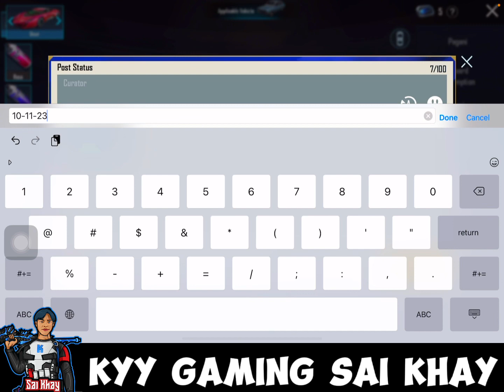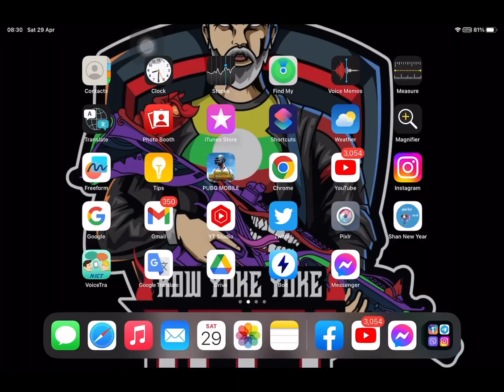KYY Gaming Sai Khay